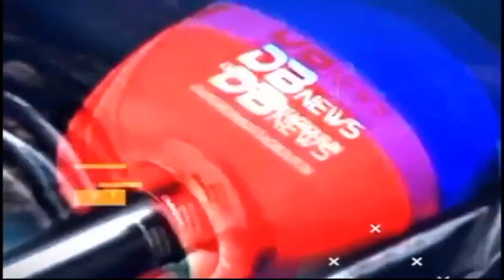অনলাইনযোগেই গীতে মাতে বিশ্ব পৰিবেশ দিৱস উদযাপন কৰিলে গুৱাহাটীৰ 'চেইন্ট মেৰি'জ স্কুলৰ' একাংশ ছাত্ৰীয়ে